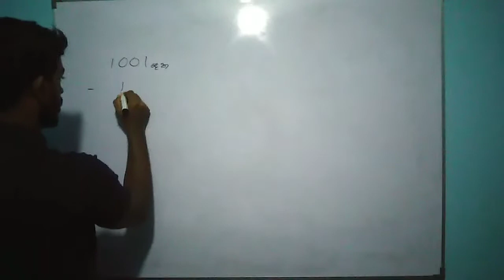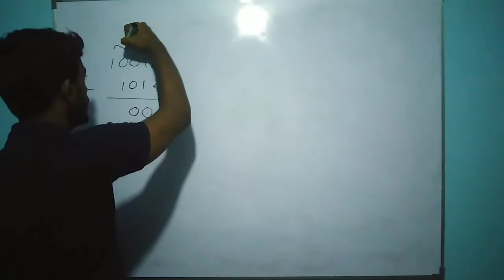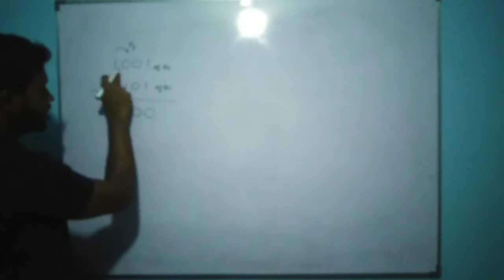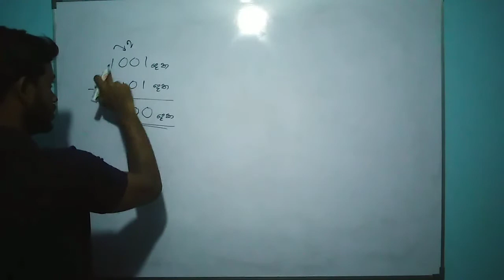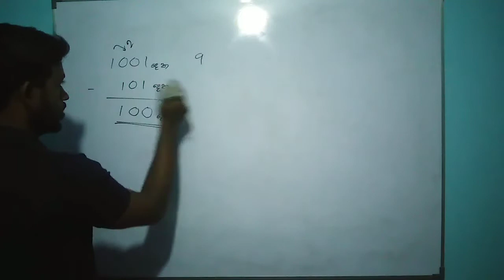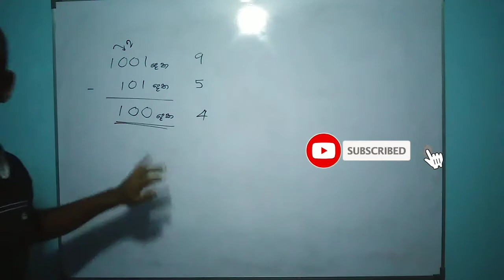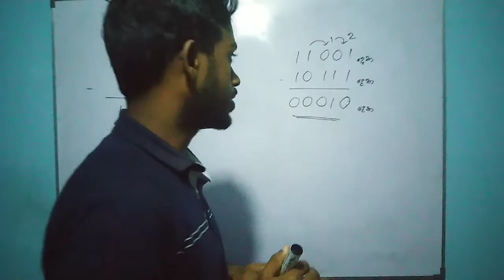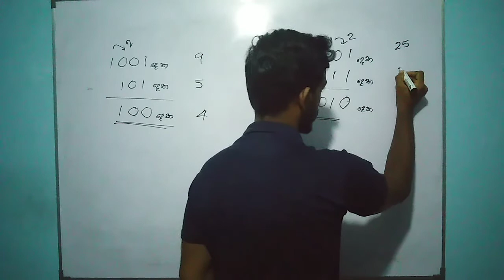ද්විමය සංඛ්‍යා අඩු කිරීම/subtraction/Binary Numbers/දෙකේ පාදය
ද්විමය සංඛ්‍යා අඩු කිරීම,addition,subtraction,ද්වීමය සංඛ්‍යා එකතු කිරීම හා අඩු කිරීම (සිංහල ),ද්විමය සංඛ්‍යා එකතු කිරීම අඩු කීරීම,ද්වීමය සංඛ්‍යා අඩු කිරීම,සංඛ්‍යා පද්ධති (Number System),ද්විමය සංඛ්‍යා අඩු,දෙකේ පාදය,Binary Numbers,Grade 9 maths,ol ict,9 ශ්‍රේණිය,ද්විමය සංඛ්‍යා 2 කොටස එකතු කිරීම හා අඩු කිරීම,ද්විමය සංඛ්‍යා එකතු කිරිම අඩු කිරිම ගුණ කිරිම,ද්විමය සංඛ්‍යා 2 කොටස අඩු කිරීම